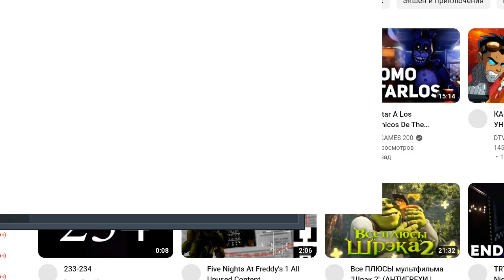(Five Nights At Freddy's: Warehouse)(Night 1,2,3 completed)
(me)